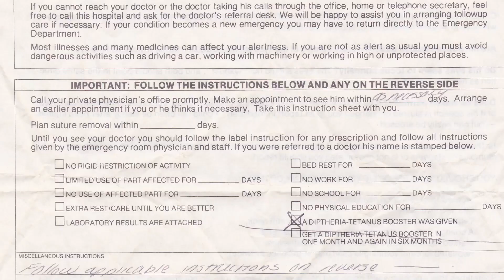"More Brains!" Deleted Scene - "Thom's Injury"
A deleted scene featuring Thom Mathews and Beverly Randolph from the documentary "MORE BRAINS! A RETURN TO THE LIVING DEAD."